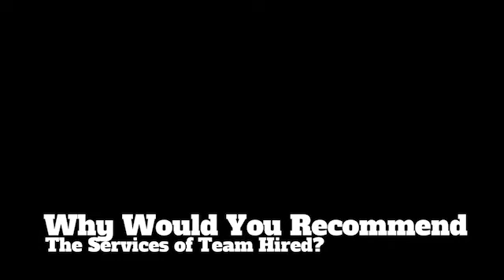Brenda Gomez Testimonial